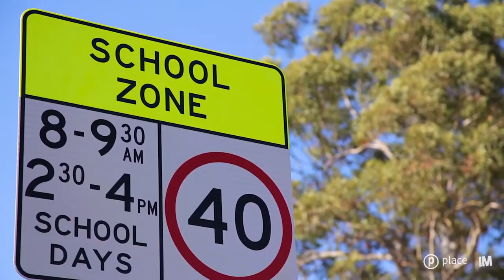1 Cleavue Street - Place Aspley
GEEBUNG-1 CLEAVUE STREET